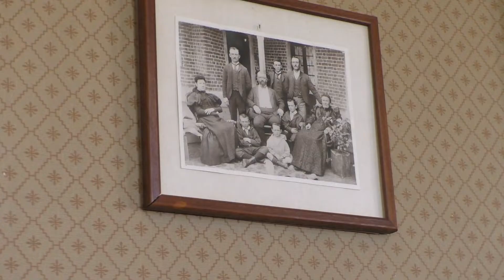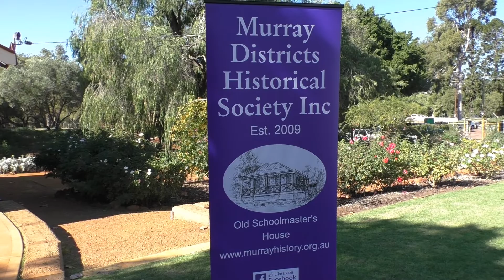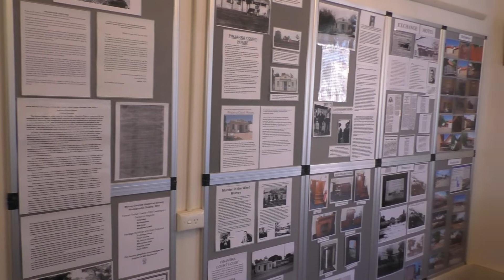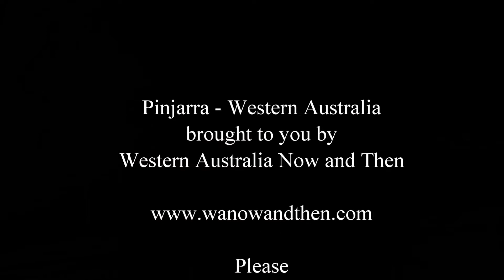Pinjarra - Western Australia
Video Contents:
01:14 Murray River
01:30 W.A. Day weekend festival
02:50 Tea rooms
04:09 Vintage and veteran cars
05:14 Quilters
05:41 Murray Districts Historical Society
06:47 St. Johns Church
07:38 Exchange Hotel redevelopment
07:55 Cantwell Park
08:49 Hotham Valley Railway

Correction: In the video, Cartwell Park should have been Cantwell Park.

Pinjarra is the starting point for the Hotham Valley Tourist Railway. Trains run at the following times: Tuesday, Wednesday, Thursday, Saturday, Sunday, and Public Holidays 11am to 12.30pm and 2pm to 3.30pm. During school holidays, trains run daily.

The nearby Alcoa aluminium refinery is the largest in Australia. Alcoa donated the material to build a suspension bridge across the river and the work was carried out as a training exercise by the Australian Army's 22nd Construction Squadron in 1985.

The town has recently started to see a lot of development but hopefully it will retain its small country town charm for some time yet.

There is a pleasant campsite at Herron Point on the Harvey Estuary. There is also a boat ramp and crabbing is popular there.